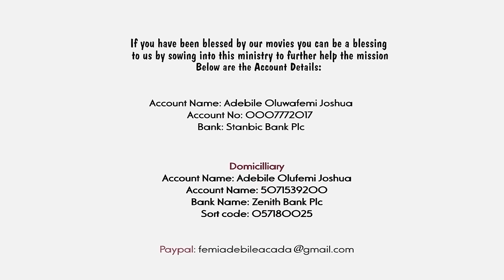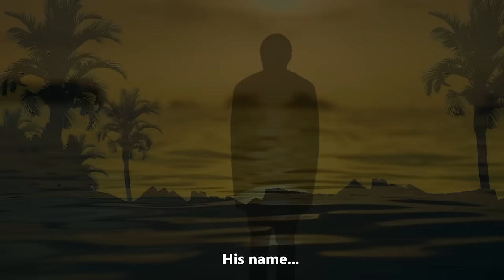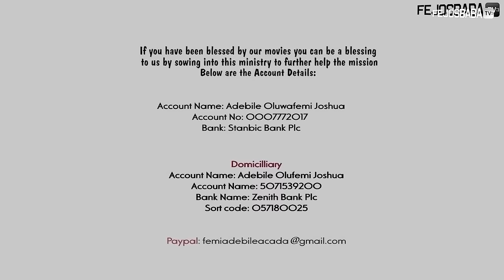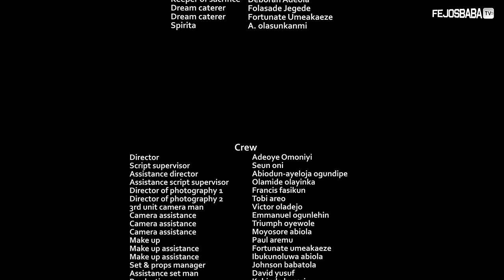THE KEEPER PART 9 - Written & Produced by Femi Adebile || Incubus & Succubus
The Keeper Part 9 - Incubus & Succubus

DOLLAR ACCOUNT
Adebile Oluwafemi Joshua

EURO ACCOUNT
Adebile Oluwafemi Joshua